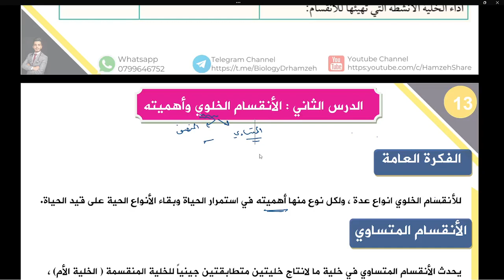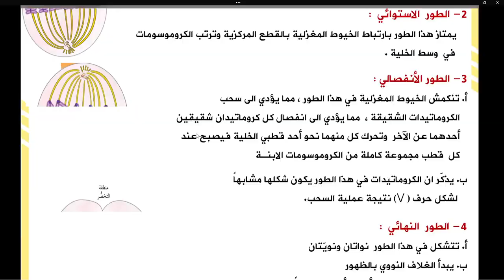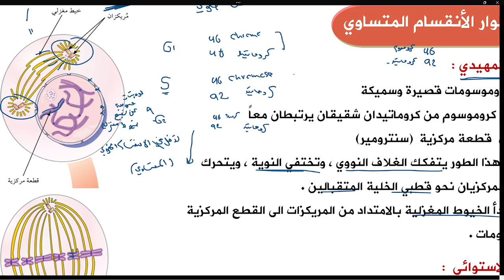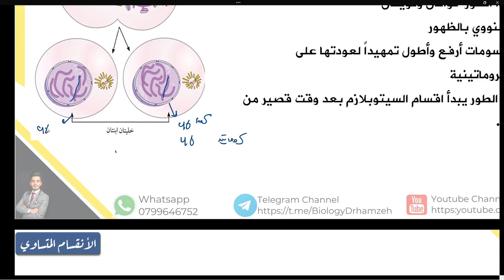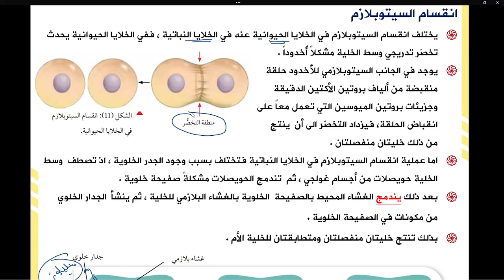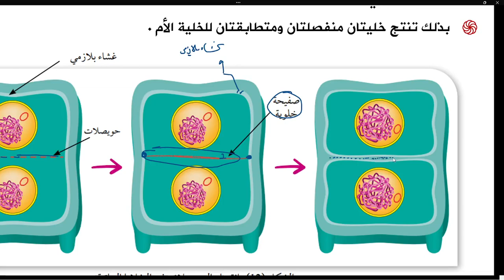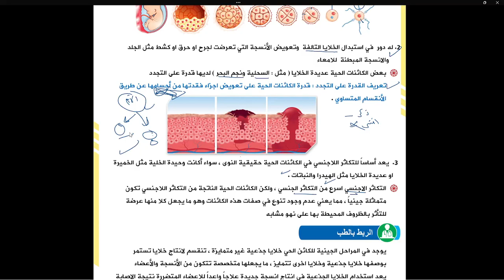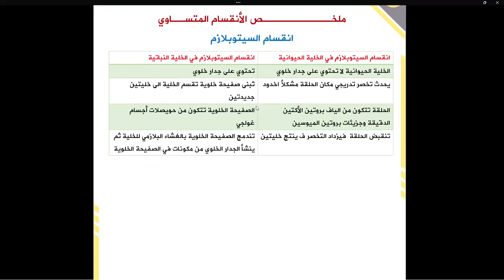توجيهي 2005 | الوحدة الثانية| حصة 18 |الأنقسام المتساوي | د.حمزة الشرع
توجيهي 2005 | الوحدة الثانية| حصة 18 | الانقسام المتساوي | د.حمزة الشرع